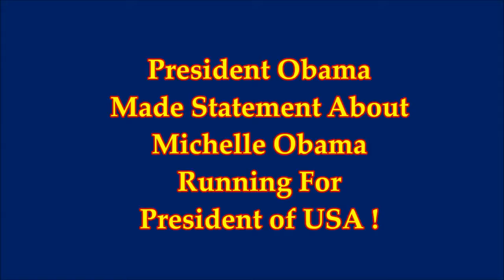President Obama Made Statement About Michelle Obama Running For President of USA